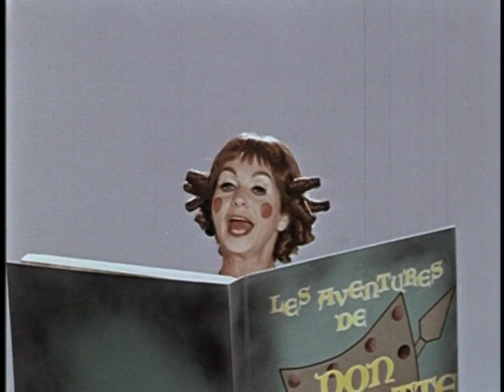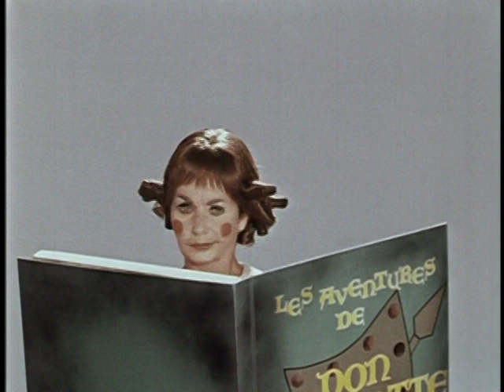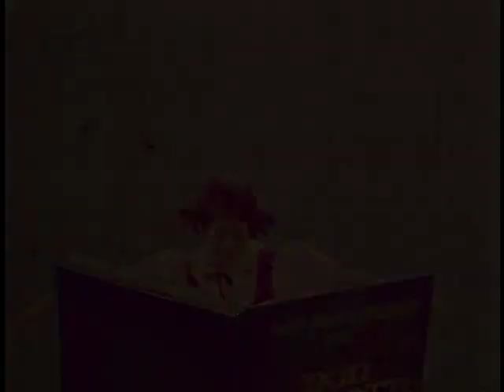1968 - Fanfreluche - 1x22 - Les aventures de Don Quichotte